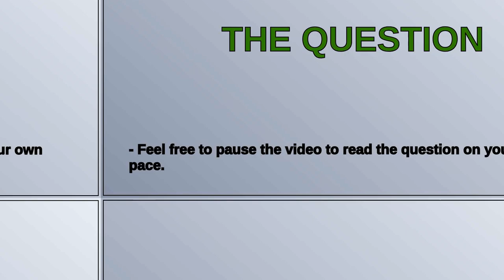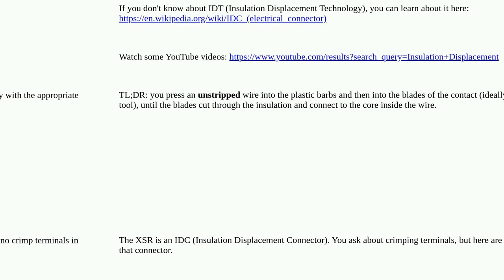Electronics: How to wire a JST XSR connector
How to wire a JST XSR connector

A special thanks goes out to the community

  soldering connector